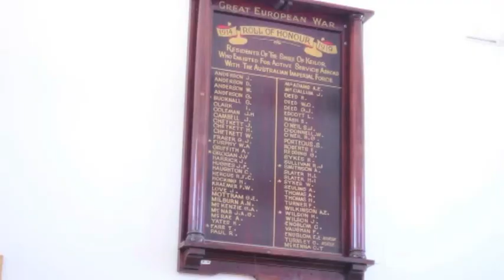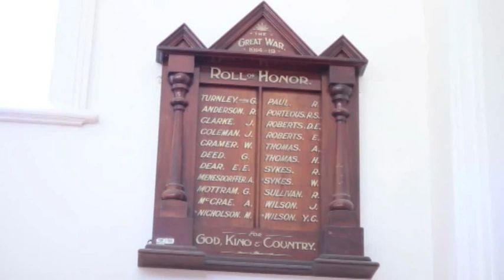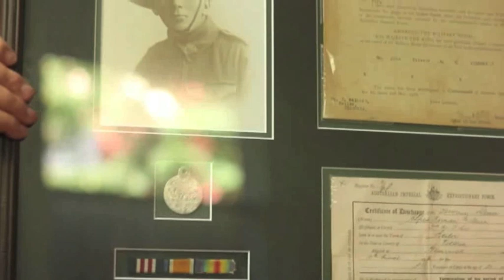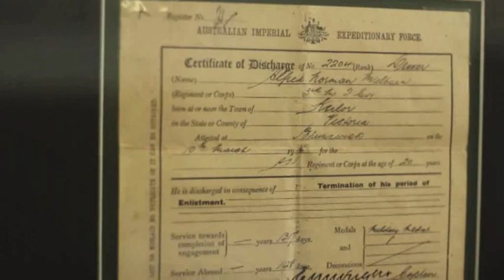KHS Anzac Part 1 of 3